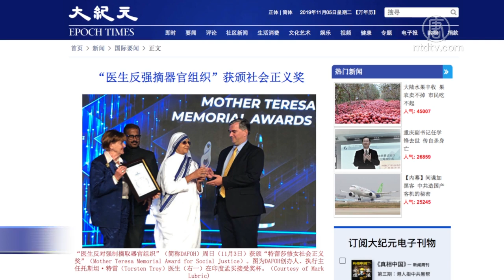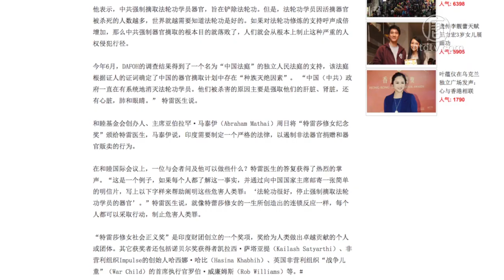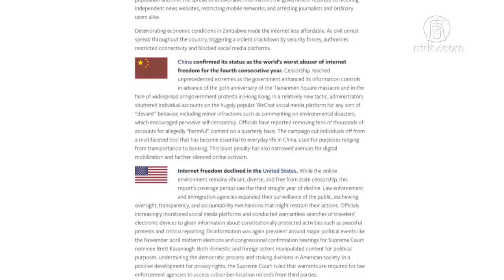习近平挺林郑 港府镇压反送中将更严厉？【中国禁闻】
【新唐人北京时间2019年11月06日讯】习近平挺林郑 港府镇压反送中将更严厉？

香港民众反修例抗争已经满150天，港府强推禁蒙面法也超过一个月，香港警察正在街上为所欲为，滥施暴力，香港社会已经成了「警察社会」。但是，11月4号，中国国家主席习近平在上海会见香港特首林郑月娥时却表示，对她高度信任，并充分肯定她的工作。还声称「止暴制乱、恢复秩序」仍然是香港当前最重要的任务。

这是今年6月香港反送中抗议开始以来，习近平和林郑月娥的首次正式见面。外界估计，林郑月娥回到香港后，将会使用更严厉的手段镇压港人的抗争。

「医生反强摘器官组织」获社会正义奖

印度财团创立的「特蕾莎修女社会正义奖」（Mother Teresa Memorial Award for Social Justice），11月3号将一个奖项颁发给了国际医生组织——「医生反对强制摘取器官组织」（DAFOH），奖励他们在调查中国良心犯被非法强制摘取器官方面所做的工作。

「医生反对强制摘取器官组织」成立于2006年，目前在全球拥有二百多名医生成员，他们针对中共强制摘取人体器官做了大量的调查，得出的结论是，中国已成为器官移植的中心，而在中国，被非法强制活摘器官的受害群体，主要是法轮功学员。

「特雷莎修女社会正义奖」专门奖励为人类做出卓越贡献的个人或团体，获得过这个奖项的人，包括诺贝尔奖获得者凯拉西．萨塔亚提（Kailash Satyarthi）等。

中国连续4年被列网络自由度最差国家

国际人权组织「自由之家」（Freedom House），11月5号发表2019年年度网络自由报告。中国再次被列为网络自由最糟糕的国家，排在古巴、叙利亚和伊朗之后。这是中国连续第四年被列为网络自由最差国家。

报告显示，在65个被评比的国家中，冰岛、爱沙尼亚和加拿大网络自由度最高，排在前三名。

报告指出，中共政府在这一年中加强了信息控制，网络审查达到了前所未有的高度，造成中国网络环境中自我审查现象比以往更严重。同时，中共还输出监控工具，将网络监控延伸到国外。

报告还提到，中共和俄罗斯的黑客，可能与针对民主国家选举的网络攻击有关。